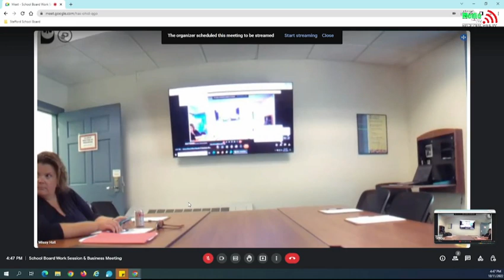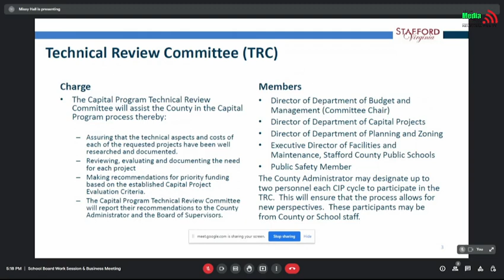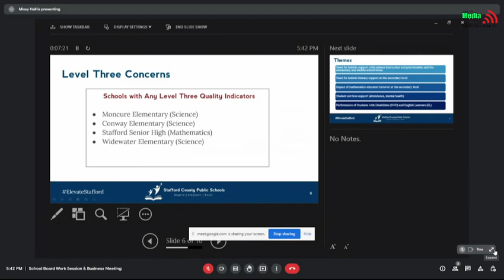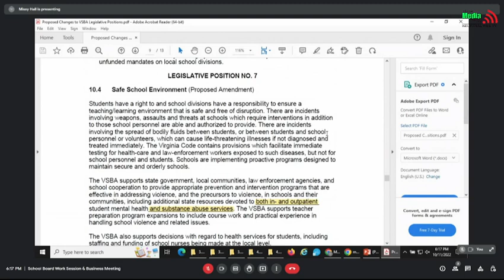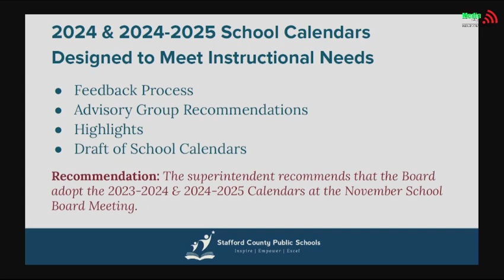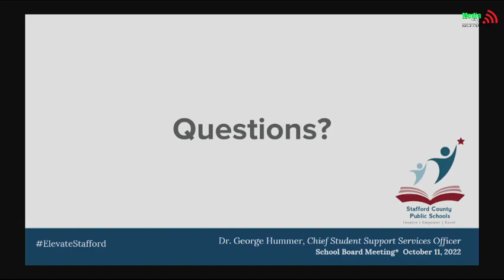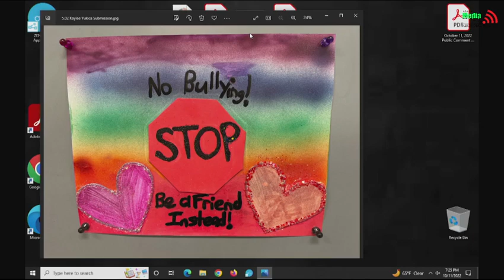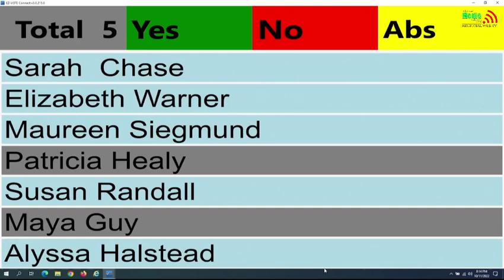Stafford School Board 10 11 22